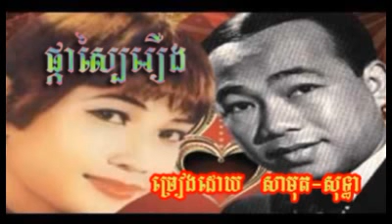805 Samuth Thea Pka Sbai Reoung